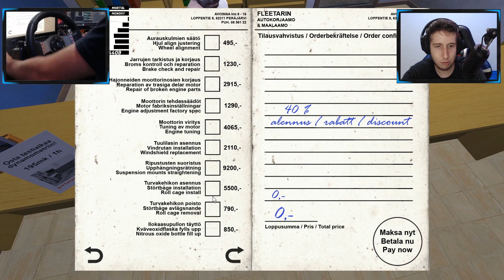My Summer Car 2019/20 - ESTÁ PRONTO O NOVO CARRO DO MECÂNICO! (faz drift) #29